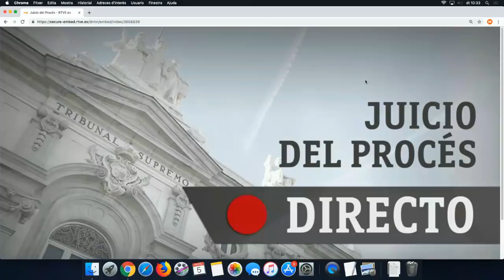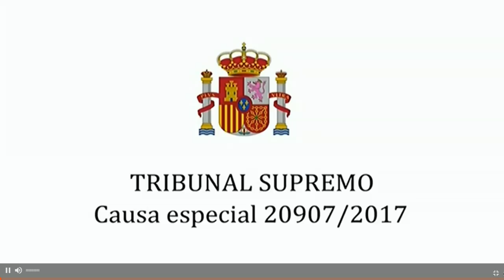Declaració d'Enric Millo i Neus Munté al Suprem espanyol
Declaracions com a testimonis de l'ex-delegat del govern espanyol a Catalunya Enric Millo i de l'ex-consellera de Presidència i ex-portaveu del govern Neus Munté